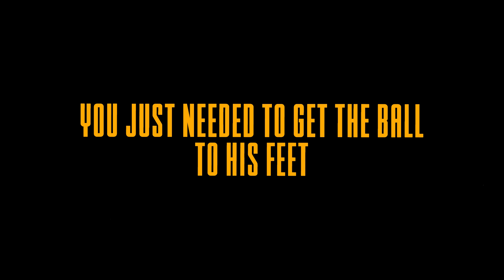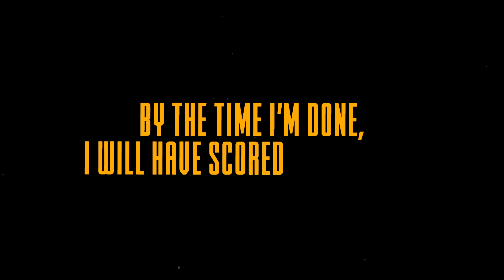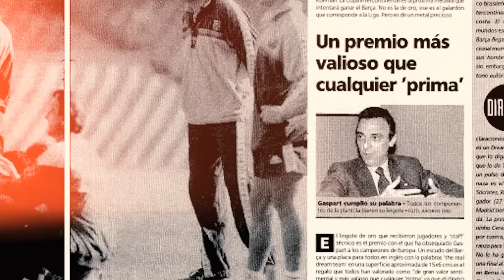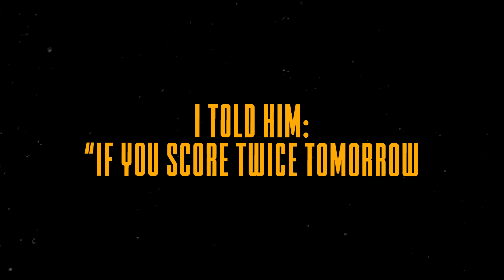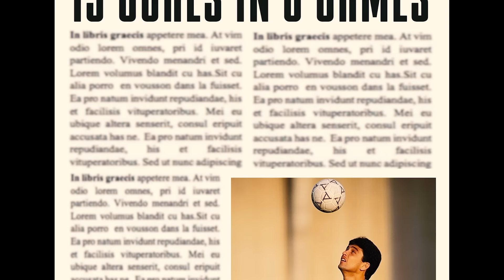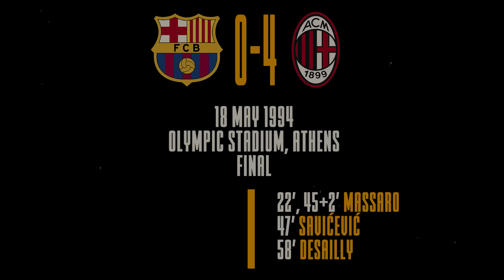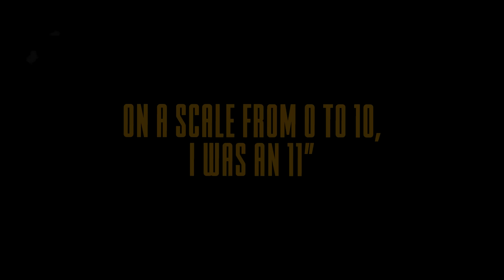The Story Of The Striker Who Spent Every Night Partying And Still Outscored Everyone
How good was Romário actually?
New video about one of the most talked about players we've seen over the 1990s in football. In this episode we take on Romário who played for Barcelona, Valencia, Flamengo, Vasco Da Gama, Fluminense and PSV for most of his career.

0:00 Please like the video, it means the world
1:25 How Romário Met His Greatest NEMESIS
5:15 How An Injured Romário Still Outscored Everyone
8:03 How Romário Became A Barcelona Legend In ONE Season
11:20 How Romário United With His Nemesis To Conquer The World
14:10 When The Best Player On The Planet Went Back To Brazil
17:08 How Romário Took Revenge On His Former Team
18:20 When Romário Made Pelé Look Like A Fool